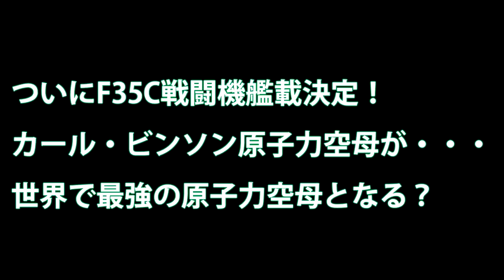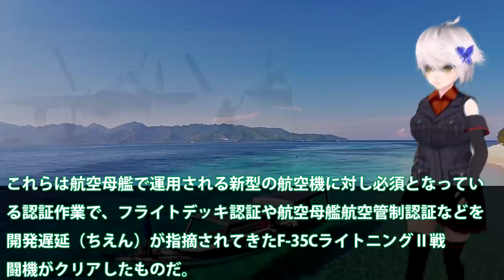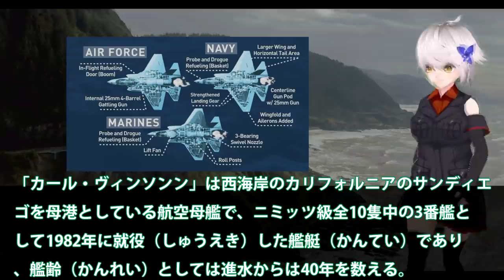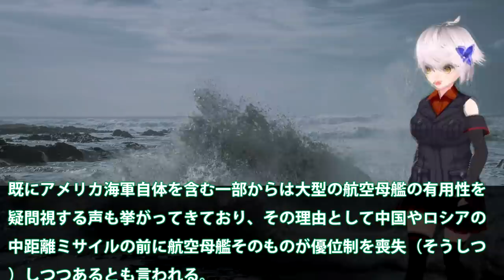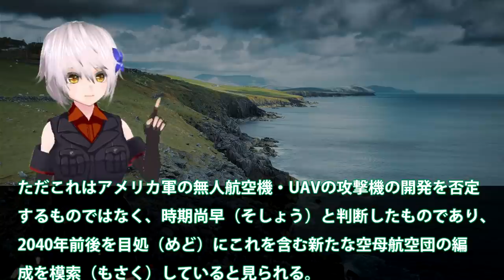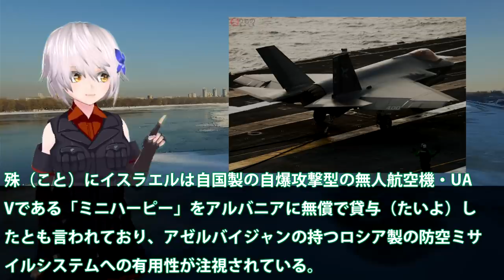ついにF35C戦闘機艦載決定！カール・ビンソン原子力空母が・・・世界で最強の原子力空母となる？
引用・転載「出典：海上自衛隊ホームページ」
引用・転載「出典：航空自衛隊ホームページ」
引用・転載「出典：陸上自衛隊ホームページ」

韓国メディアがスクープ!? 日本が５万t級空母「ほうしょう」建造決定！韓国型軽空母３つの課題
日本が空母を建造するとこうなる　CG映像集　いかに日本人が空母を好きかこの動画を見るとわかる
韓国がすっぱぬく日本の新空母ほうしょう！日本では全く情報なし【ゆっくり解説】